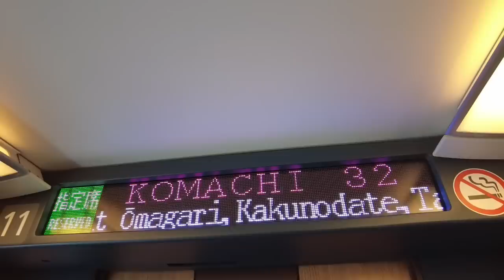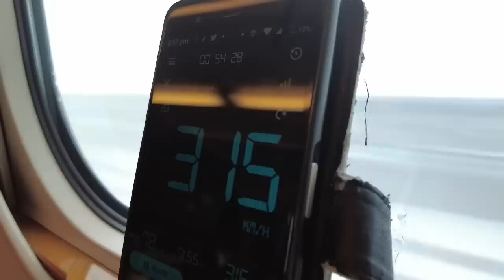Riding the Japanese Fastest Bullet Train on a Big Freezing day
This time, riding on the Akita Shinkansen Series E6 "Komachi" from Akita to Omiya.
Akita is famous for heavy snow area in Japan.
Despite a heavy snow, running  no delays and blow the snow by super rapid

7:42 Running over 300km/h